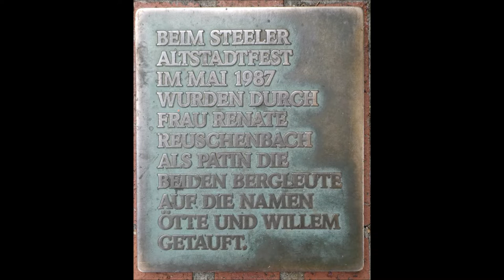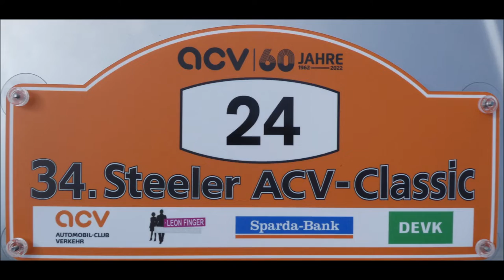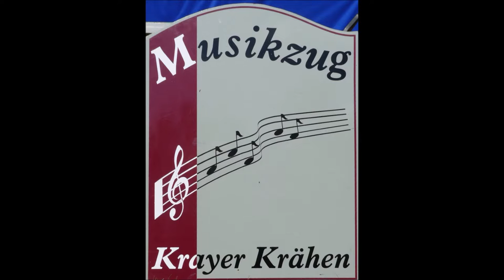Essen-Steele * 34. Steeler ACV Classic 2022 * Start zur Vorfahrt der Teilnehmer Teil 4 * 03.09.2022